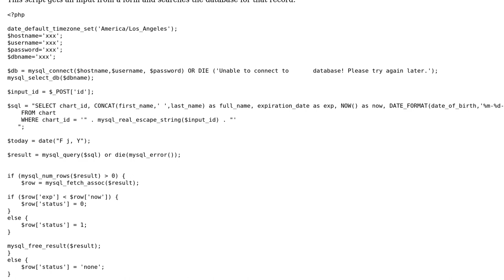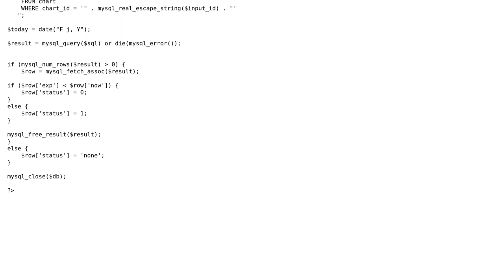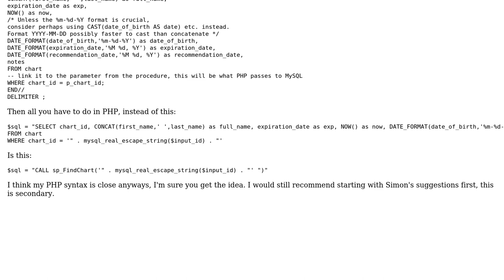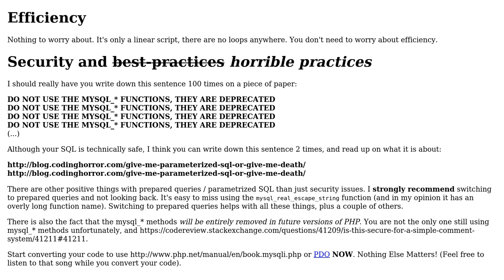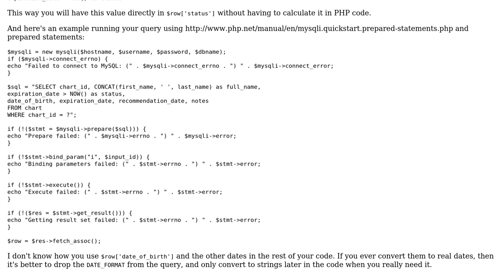Code Review: Search script code efficiency (3 Solutions!!)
Code Review: Search script code efficiency

With thanks & praise to God, and with thanks to the many people who have made this project possible! | Content (except music & images) licensed under CC BY-SA | Music | Images & others | With thanks to user Simon Forsberg user Samit Patel user Phrancis user janos user Jamal and the Stack Exchange Network Trademarks are property of their respective owners. You are responsible for your own actions.